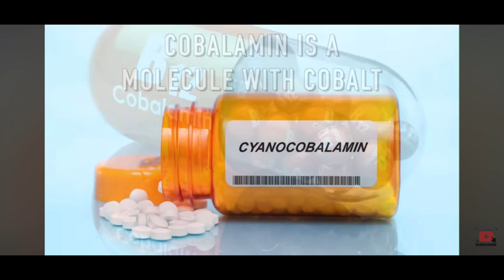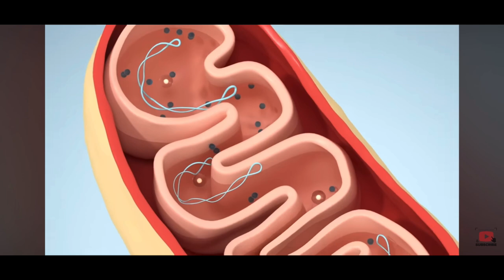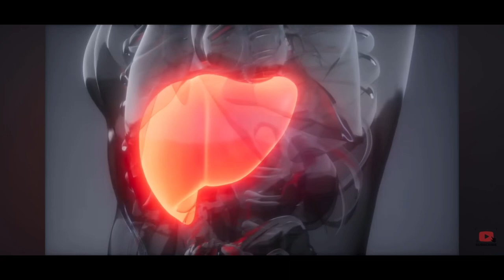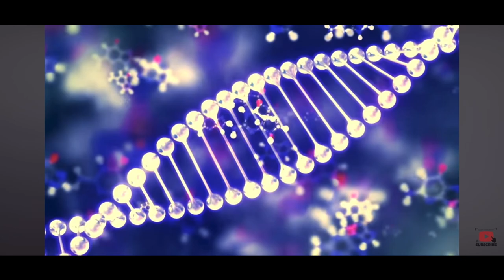This Might Save Your Life. Are We Slowly Ending Ourselves Voluntarily: 🫢. Must Watch.